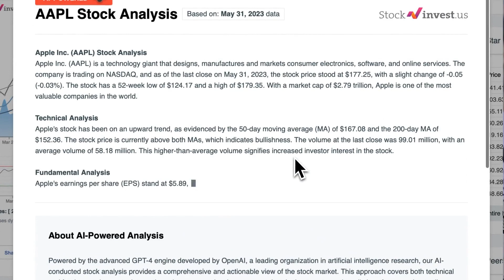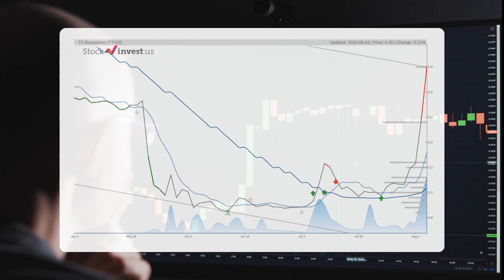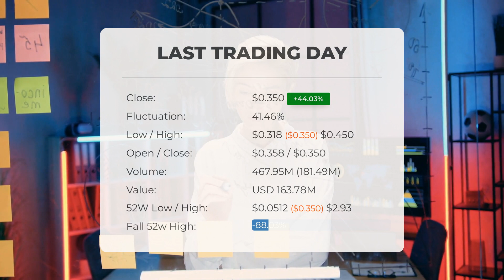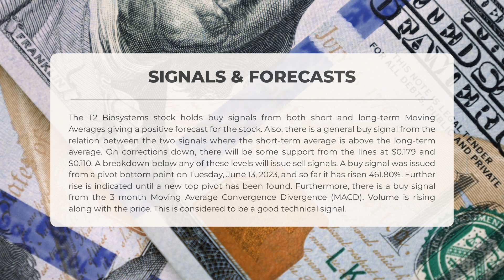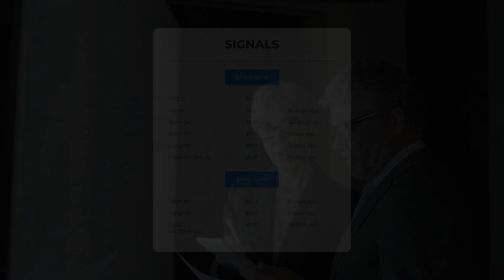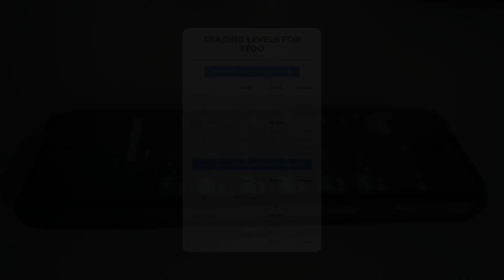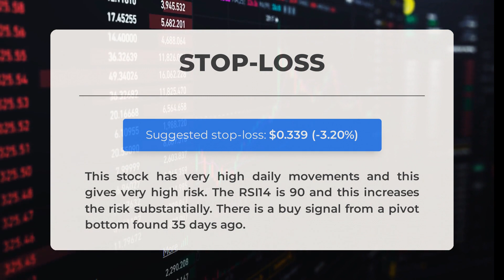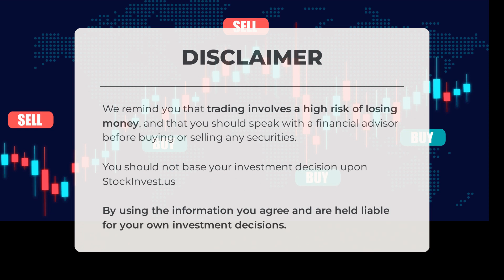Investor Watch: T2 Biosystems Stock Analysis & Price Predictions for Fri - Make Informed Decisions!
T2 Biosystems Stock Prediction and Forecast [TTOO]

  T2 Biosystems price prediction was made for Friday, August 04, 2023

  We go over the TTOO Inc. stock and give our stock price prediction (TTOO). Our TTOO stock price analysis and stock price forecast on TTOO for Friday, August 04, 2023

  T2 Biosystems Stock Analysis - TTOO Stock Price Prediction for Friday, August 04, 2023

  TTOO STOCK: THIS IS A TTOO STOCK PRICE PREDICTION, TTOO STOCK PRICE ANALYSIS, AND A TTOO STOCK PRICE FORECAST VIDEO.